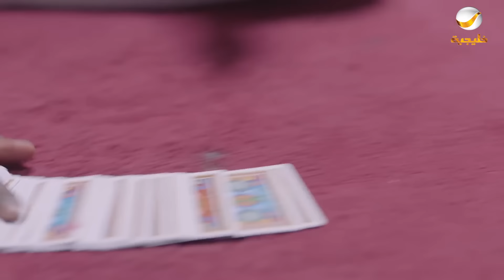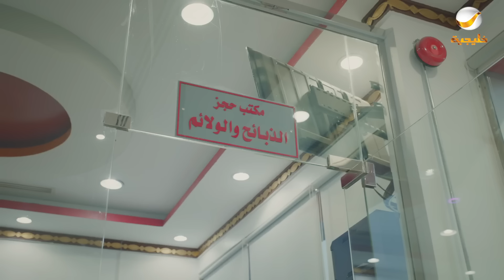مسلسل شباب البومب 9 حلقة - الزولية